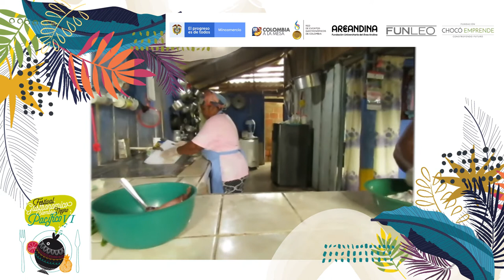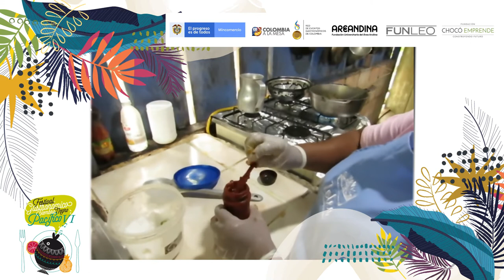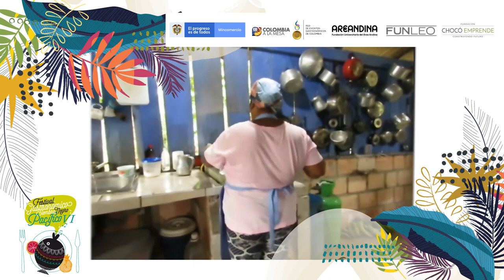Show de cocina María de los Ángeles y Yudi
María De Los Ángeles Martínez, mujer emprendedora y propietaria
del restaurante Comidas Nativas El Chocolate junto a Yudi Johana
García, piangüera de tradición nos deleitarán con su preparación
albóndigas de pescado.